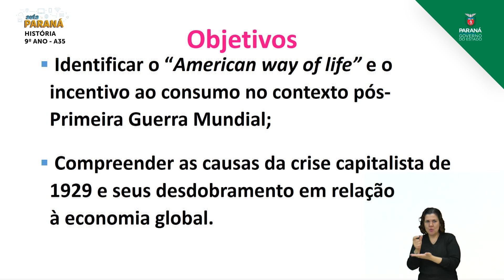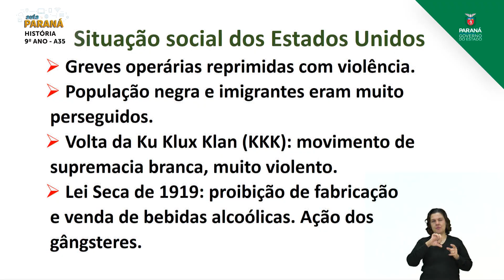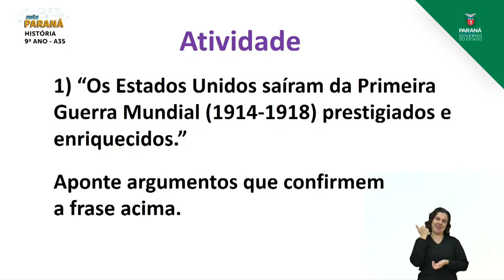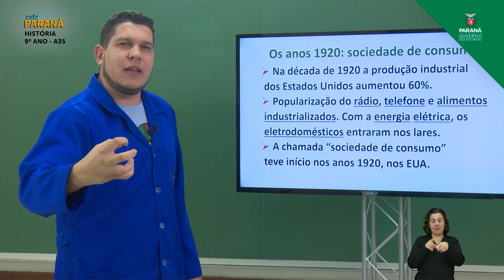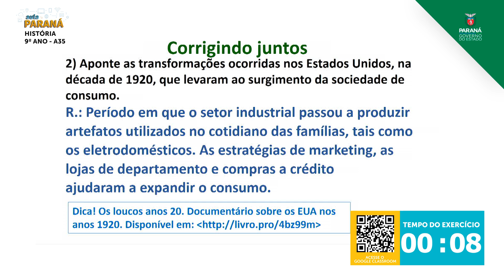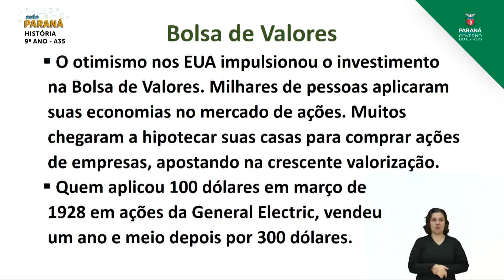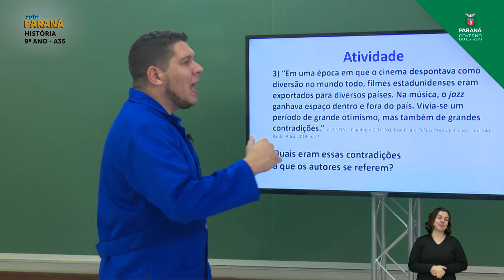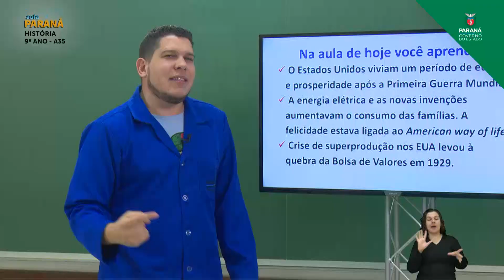9º Ano | História | Aula 35 - Grande Depressão: Antecedentes e a Quebra da Bolsa